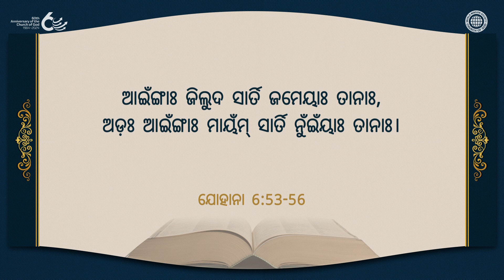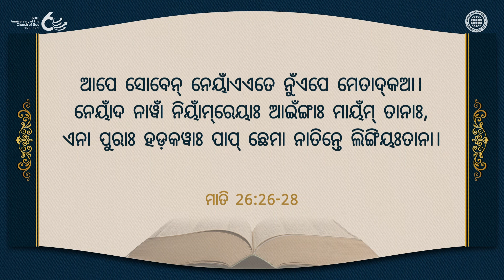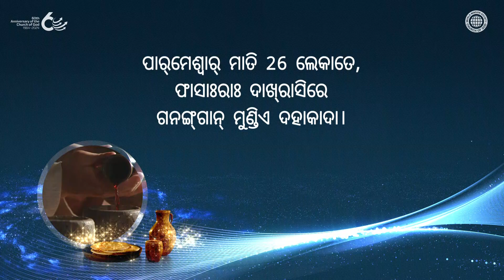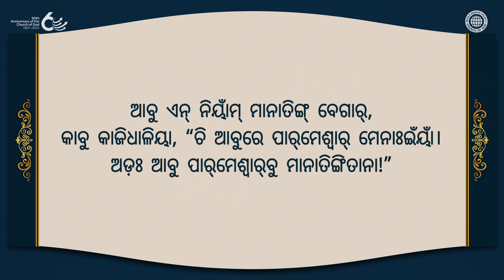ପାର୍‌ମେଶ୍ୱାର୍‌କ ମାନାତିଙ୍ଗିତାନ୍‌କକେଗେ କା ଟୁଣ୍ଡୁ ଯୀଦାନ୍‌ରାଃ ଆଶିଷ୍ ଏମଃତାନା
ନେ କାଜିରେ କା ପକ୍ତାଅତାନା ଚି ଆପେ ଗିର୍ଜା ସେନ୍‌କେତେ ପାର୍‌ମେଶ୍ୱାର୍‌ରାଃ ହନ୍‌ପେ ବାୟୁଃତାନା। ପାର୍‌ମେଶ୍ୱାର୍‌ରାଃ ହନ୍ ବାୟୁଃ ନାଗେନ୍ତେ ପାର୍‌ମେଶ୍ୱାର୍‌କେ ବୁଗିଲେକା ମାନାତିଙ୍ଗି ଅଡ଼ଃ ଆଶିଷ୍‌ ଆର୍ ହାନାଟିଙ୍ଗ୍ ନାମେ ଲାଗାତିଙ୍ଗା, ଅଡ଼ଃ ନାୱାଁ ନିୟାଁମ୍‌ରେ ହାନାଟିଙ୍ଗ୍ ନାମେରାଃ ହୋରାତେ ଆବୁକେ ୟୀଶୁୱାଃ ଜିଲୁ ଜମେ ଆର୍ ଇନିୟାଃ ମାୟଁମ୍ ନୁଁଏ ଲାଗାତିଙ୍ଗା।
ତିସିଙ୍ଗ୍, ଗୋଟା ଅତେ ଦିଶୁମ୍‌ରେ ପାର୍‌ମେଶ୍ୱାର୍‌ରାଃ କାଲିସିୟାରେନ୍ ସବେନ୍ ହାଗାମିସିକ ନାୱାଁ ନିୟାଁମ୍‌ରାଃ ଫାସାକ ମାନାତିଙ୍ଗ୍‌ ତାନା। ଫାସା ୟୀଶୁ ଖ୍ରୀଷ୍ଟ୍‌ଟାଃ ହୋରାତେ ବାଇଲେନା ଆର୍ ଅଡ଼ଃମିସା ଖ୍ରୀଷ୍ଟ୍‌ ଆନ୍ ସାଙ୍ଗ୍ ହୋଙ୍ଗ୍ ଆର୍ ସିର୍ମାରେନ୍ ଏଙ୍ଗାଃ ହୋରାତେ ଆଉରୁୱାଡ଼ାକାନା। ନେଲେକା ଏନାମେନ୍ତେ ଚିୟାଃଚି ଫାସା ପାର୍‌ମେଶ୍ୱାର୍‌କେ ମାନାତିଙ୍ଗିରାଃ ହୋରାତେ କା ଟୁଣ୍ଡୁଃ ଯୀଦାନ୍ ନାମେରାଃ ମିୟାଁଦ୍ ଉତ୍ତାର୍ ହୋରା ତାନାଃ।

[ନେ ବିଡ଼ିଓ ପାର୍‌ମେଶ୍ୱାର୍‌ଆଃ କାଲିସିୟାରେ ବାଇୟାକାନା ଅଡୋଃ ମେନାଆଃ, ଏନା ନାଗୀନ୍ତେ ବେଗାର୍ କାଜି ଆଲୋକାବୁ ନକାଲ୍ ଲେୟା ।]